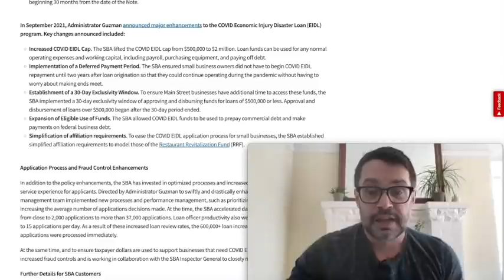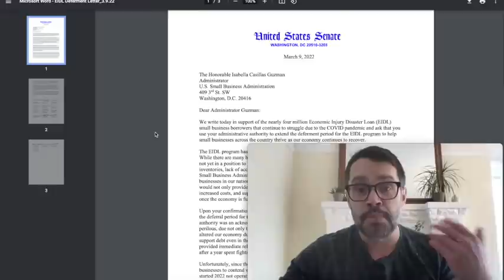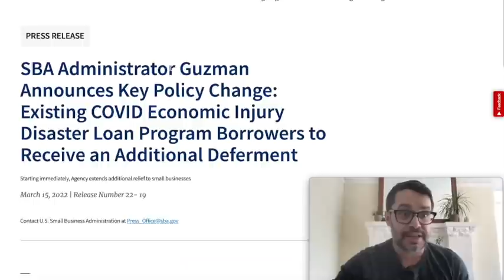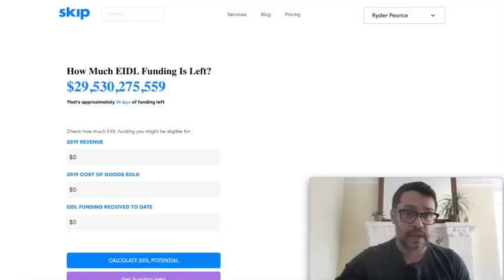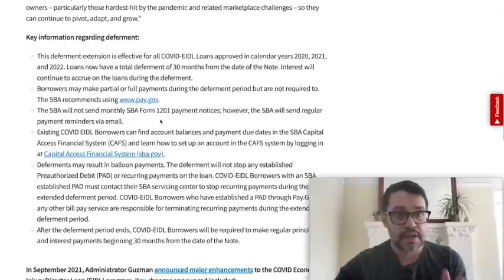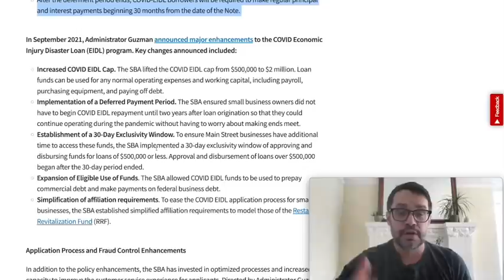Breaking: It's Official, EIDL Payments Are Extended Again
🚀 You can get EIDL funding help here (don't miss out) ✅ You can check EIDL repayment dates here! 💸 Signup for $1K grants

The SBA has officially announced that EIDL loan borrowers now have 30 months to start their repayment from the EIDL loan origination date. Previously, the EIDL payment was deferred 24 months. You can check that your date has been updated

Work with Skip:
💵 Looking for extra income as a Skip concierge? Apply

🙏 Love Skip?